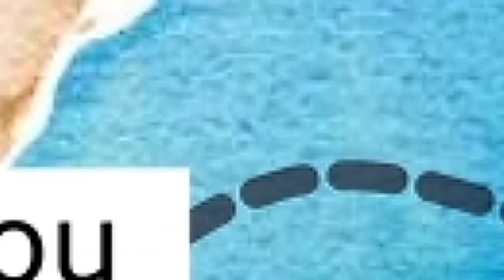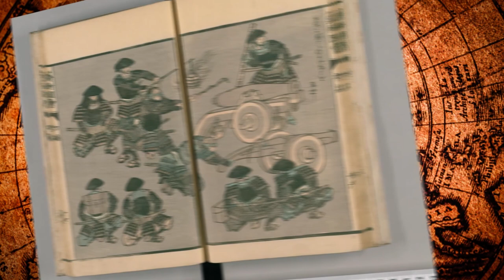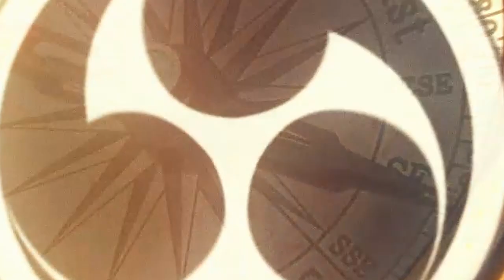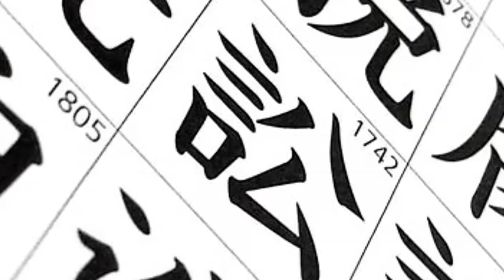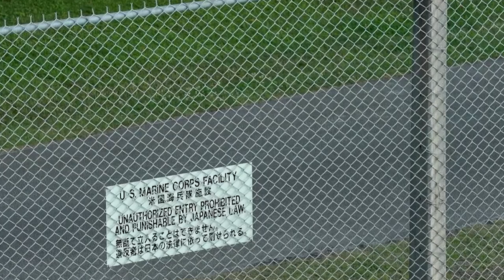Ryūkyū Kingdom: Japans forgotten war and Cultural Eradication of Okinawa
Okinawa Golden Street Lights Map – Home Décor

Ryūkyū Kingdom today known as Okinawa a prefecture of Japan. Did you know it was once a pretty large trading Empire? Before 1608 it was a major autonomous trading partner of China and a prosperous place. Then it was invaded by Japan. Over time the cultural distinction of the islands has disappeared due to suppression and the Kingdome of Ryukyu has almost completely been forgotten.

OR

BTC
1KQpMBgmbw4ymeYkgvNYDFqPko9rCU22GE
ETH
0x17832E0930c8726E8e396bfaD00d15fb6F0319BA
BCH
qzc780fdmgacjr8nzzt4wyekrrh4yf8gt5apesm33q
TETHER
0x17832E0930c8726E8e396bfaD00d15fb6F0319BA

AMAZON
Use one of my links below to go there and buy whatever you were going to buy anyway:
MY FAVOURITE BOOKS (Not necessarily educational 🙂
Murakami 1Q84 (my favourite fiction)
Sapiens, Yuval  Harari (just a mind-blowing read)
Video Set Up:
Main microphone:
Audio Interface
Camera (for the occasion when you see my face)
Camera lense (it takes beautiful pictures)

Sources:
Wikepedia
The Samurai Capture a King: Okinawa 1609 (Raid) Stephen Turnbull
Diligent Googling :)

Script excerpt:

Between 1416 and 1429, the separate principalities of people were united under one name the “Ryukyu Kingdom”

The early history of the new kingdom was prosperous as much wealth was generated through lucrative trade with the Chinese Empire

This trade was so lucrative that it brought the attention of another nearby power….. Japan.

In order to trade with China your nation needed to acknowledge the supremacy of the Chinese Emperor and pay a “tribute”

The “Ryukyu Kingdom” happily prospered by participating in the “tribute system” but Japan on the other hand having an emperor of its own would not participate.

A plan was made,  If Japan was to  annex Ryukyu they could conduct trade with China through the islands in secret.

But there was another reason Tokugawa Ieyasu had interest. In 1571 he saw how Spain had seized the Philippines and he was already noticing the Christian missionaries arriving on Japanese mainland. He feared their influence greatly and wanted to turn the Ryukyus into a buffer zone that could give the mainland protection from any European invaders.

With this in mind, an envoy was sent to Ryukyu capital in Okinawa demanding that their King submit to the rule of the Shogun.

The request was treated with much contempt. The rejection of Ieyasu's demands set in motion the invasion. Not long after, concrete invasions plans were put in place by Ieyasu's third son and  successor Tokugawa Hidetada.

And On 27th of October 1608 The Shogun commanded The Shimazu clan to pacify and take control over all of the Ryukyu islands.

The fighting force was about 3000 strong with an additional 2000 labourers and 3000 sailors to support the fighting force.

The fighting force consisted of 100 mounted samurai, 700 foot samurai, 800 Ashigaru soldiers armed with Arquebus guns, 800 ashigaru armed with traditional spears and 300 bow Ashigaru soldiers. The remaining soldiers would have been mostly attendants to the Samurai.

The Shimazu army was very well armed, armoured and experienced.

Considering the relatively high number of soldiers with guns we can deduce that Shimazu put a lot of faith in the power of bullets especially when fired in controlled volleys.

With regards to the Ryukyu the information available on the arms of the soldiers is a lot more sketchy but it is likely that the Ryukyu forces had a mixture of weapons at their disposal from both China and Japan including bows, swords, spears and most definitely guns.

Though the guns Ryukyus most likely had access to were more outdated models that they could get from China whereas the Japanese had been making their own for quite some time based on the arms coming from Europe.

The Ryukyu also had cannons otherwise known as the Ishibiya whereas the Japanese chose not to bring any artillery with them.

After gathering their forces the Shimazu leave from Yamakawa harbour on April 8th. They would have used the Ataka bune and Sengoku bune to traverse the sea.

They arrived peacefully in Kuchinoerabujima the following day.

And on April 11th they arrived on Amami Oshima where the first shots of the campaign were fired. The island was taken by April 20th.